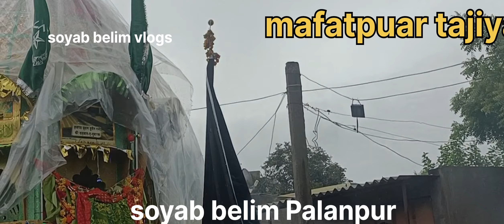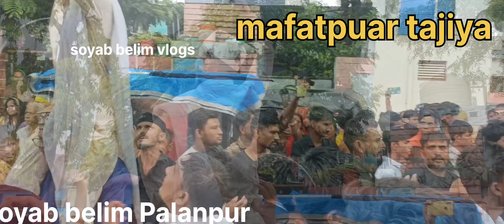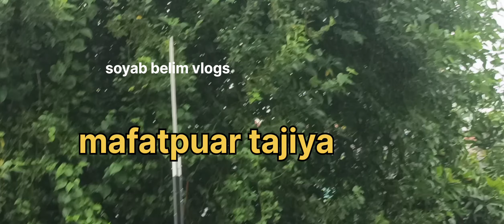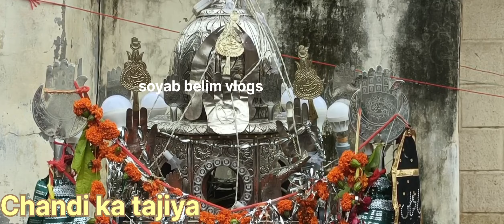palanpur 10mohram 29.7. 2023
palanpur 10mohram full video